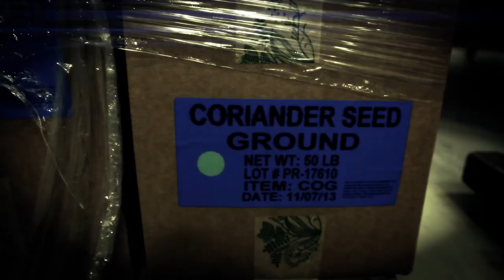Kyle Hollingsworth/Keri Kelli/Stone Collective Distortion IPA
To download the full track and learn more about this uniquely musical and exceptionally hoppy beer: